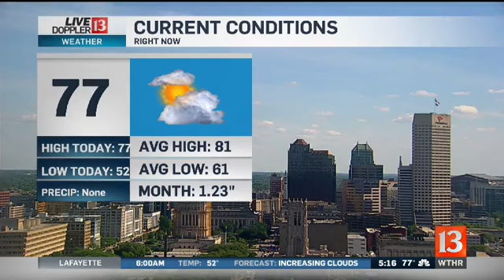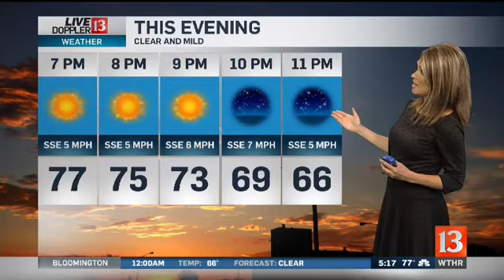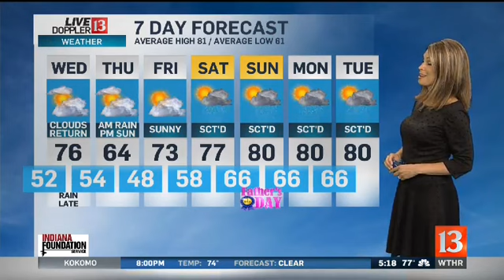Live Doppler 13 Weather Forecast 5pm